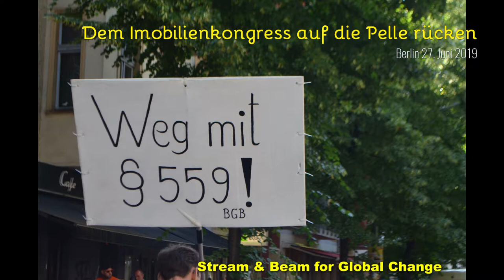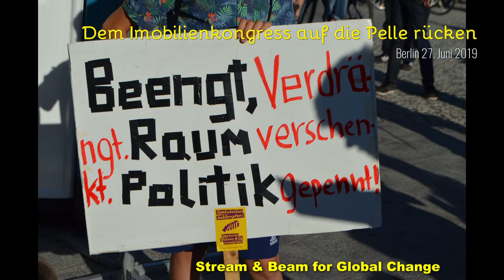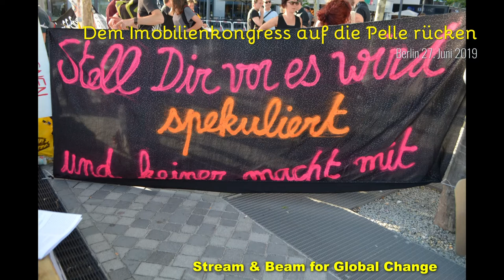Demo Immobilienkongress Redebeitrag 01